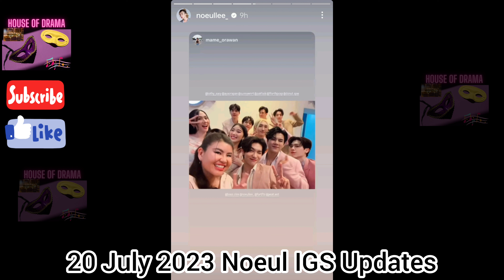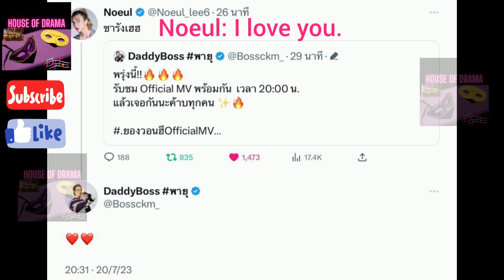[Eng Sub] 20 July 2023 BossNoeul Updates | Noeul and his magic potion 🤣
[Eng Sub] 20 July 2023 BossNoeul Updates | Noeul and his magic potion 🤣bossnoeul

🇹🇭 LOVE IN THE AIR 空气中的爱

บอสโนอึล

BossNoeul Jealous
BossNoeul Possessive
BossNoeul Obsession
BossNoeul Confessed

Novels I write:
1) Vampire Everlasting Love The Series